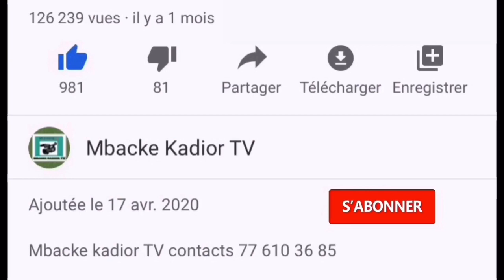communauté mouride en deuil rappel à dieu Serigne Abdou Khabir Mbacké ibn Serigne Massamba Mbacke